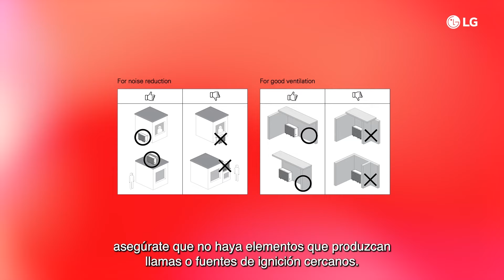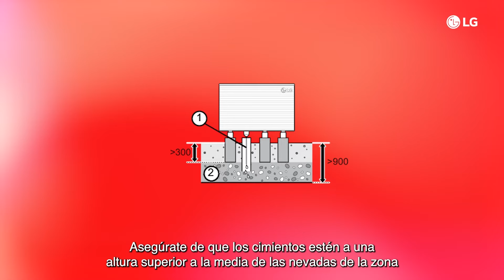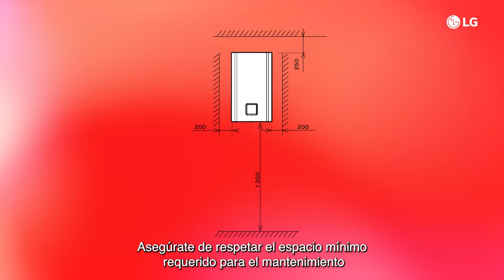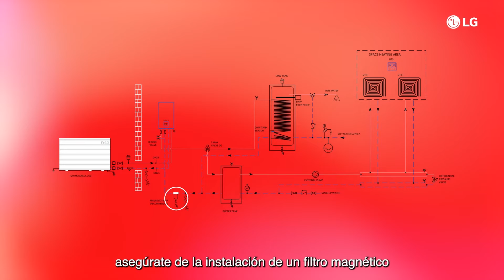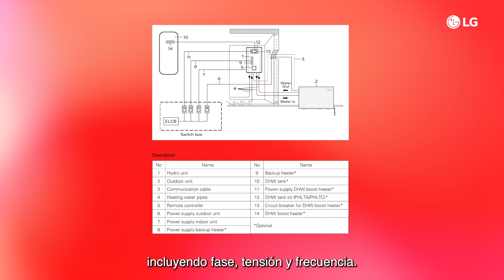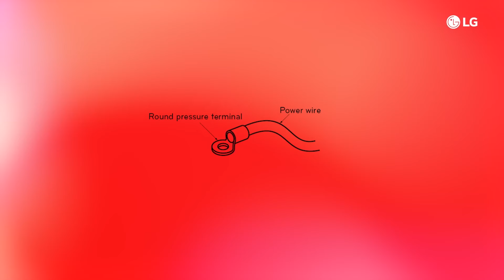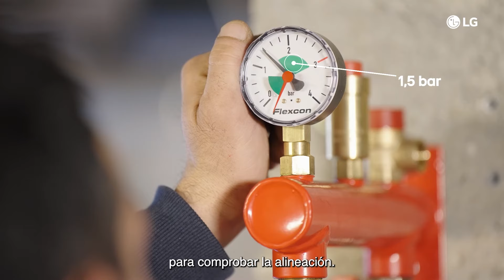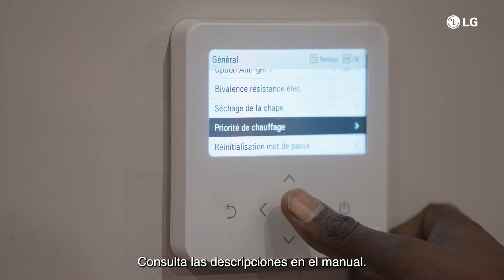Tutorial instalación aerotermia Therma V Monobloc R290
Te enseñamos los pasos a seguir para instalar correctamente nuestros equipos de aerotermia Therma V Monobloc R290.